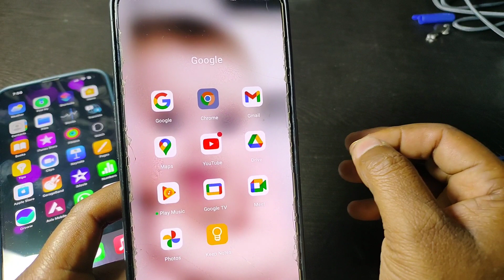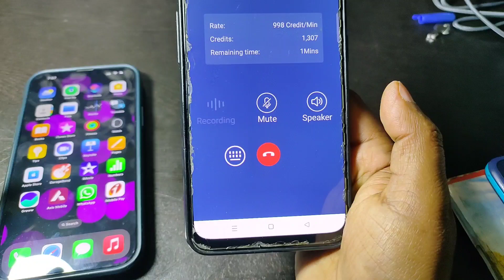Private Number se call kaise karen 2023 || Unknown Number se call kaise kare 2023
unknown number se whatsapp
kaise chalaye
easy talk se cal kaise kare
private number se call kaise karen R
we phone app kaise use kare
kisi ko bhi call karo aapka number
nahi jayega
unknown number se call kaise
kare website
indycall app kaise use kare
kare free me
any call app kaise use kare
anjan number se call kaise kare